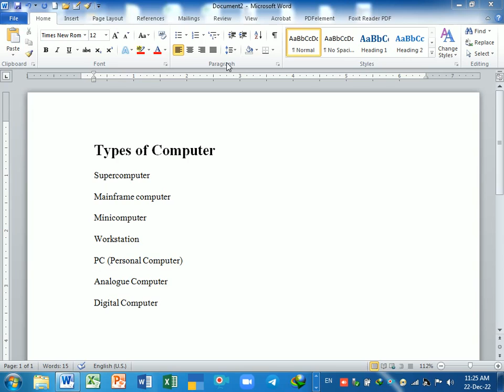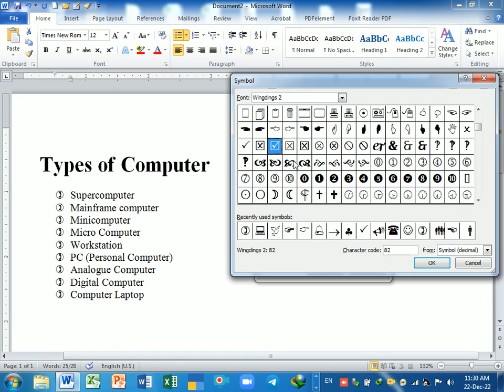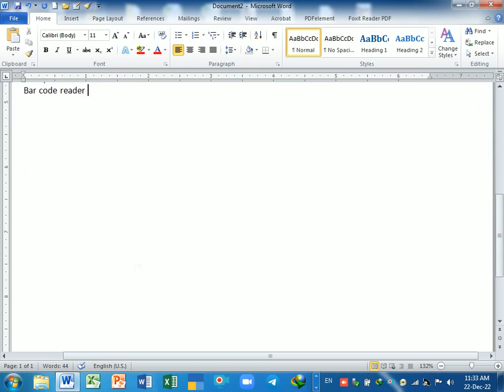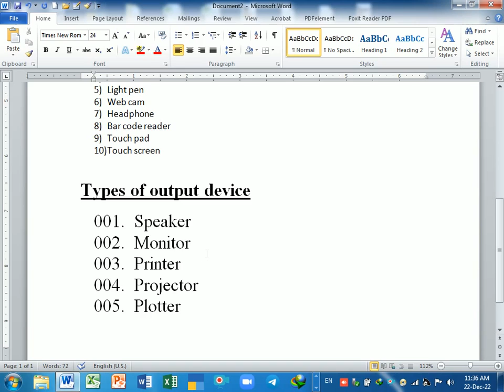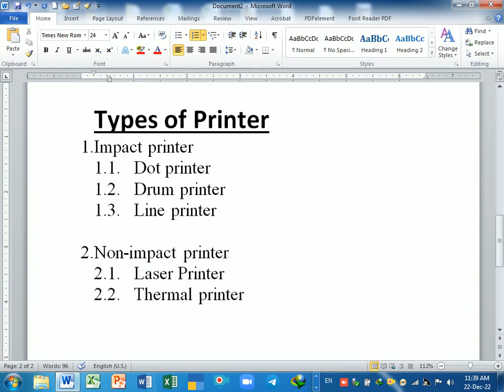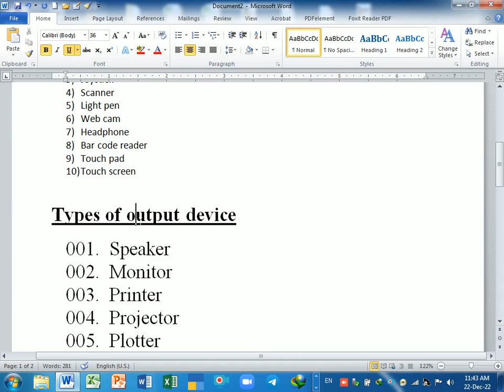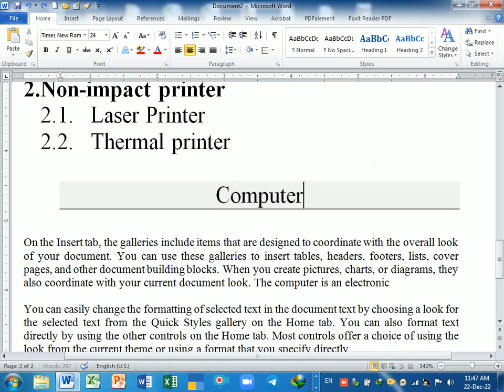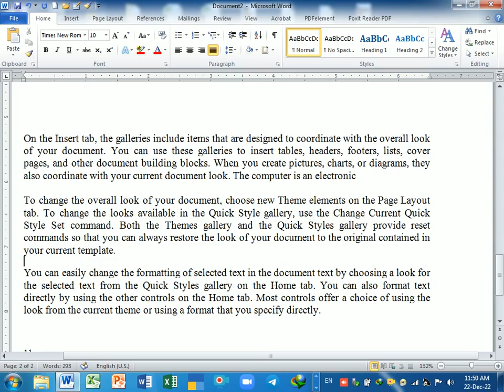Word Training Day-2 | Insert Bullet | Insert Number Bullet | Insert Symbol Bullets in word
use number list in ms word
how to use paragraph option in word
insert number bullets in ms wrod
insert symbol bullets
Insert Multinumber bullets
leftalignment in word
rightalignment in word
justify in ms word
center alignment in word
ms word alignment
how to use paragraph tab in ms word
insert bullet in  word